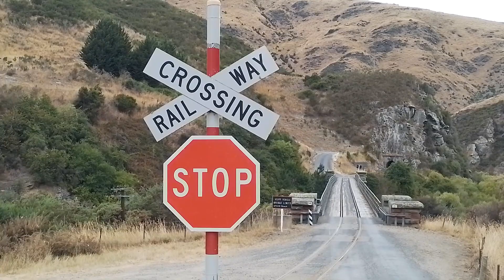Dunedin Railways, DJ's 1209 & 1240 at Hindon